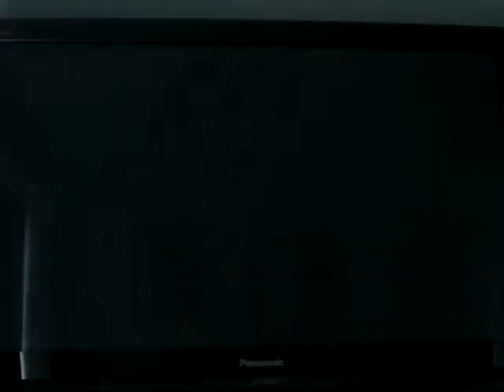Yakuza 5 remastered gameplay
Weapons: Bare Hands, Traffic Cone, Sign

Enemies: Street Thugs, Yakuza, Hosts

Console: Ps4